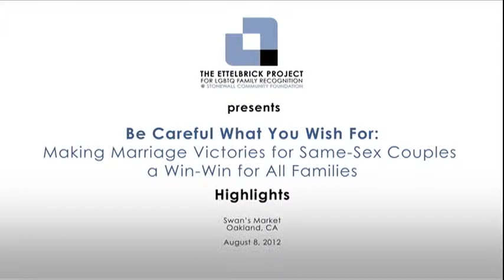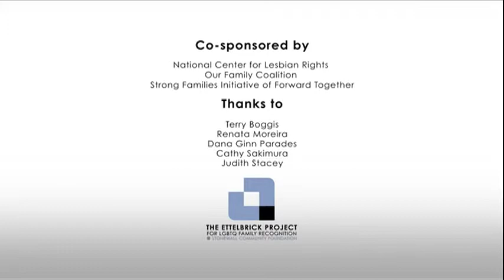Making Marriage Victories for Same-Sex Couples a Win-Win for ALL Families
Marriage rights, yes, but we also need to preserve domestic partnership and develop other vehicles for protecting diverse families BEYOND marriage. At this forum, presented August 8, 2012 by the Ettelbrick Project for LGBTQ Families of the Stonewall Community Foundation in Oakland, California, panelists representing the law, social science, as well as community organizers, weigh in on the issues.